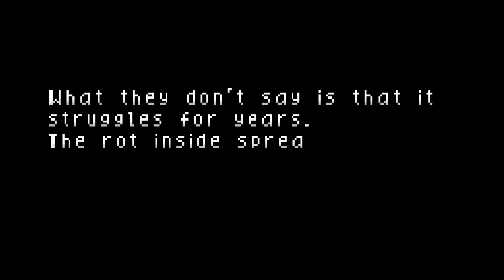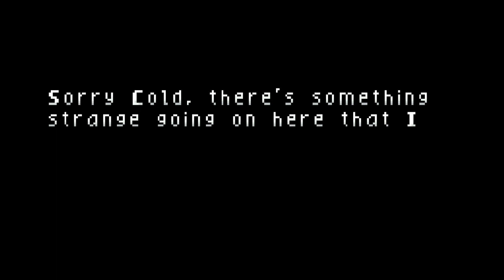Pixel Noir | gameplay (PC videogame)